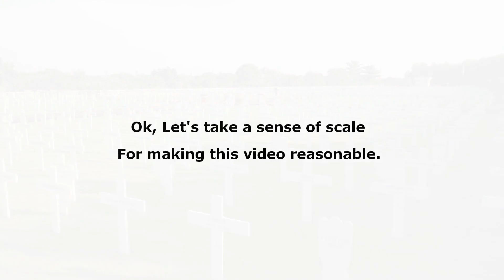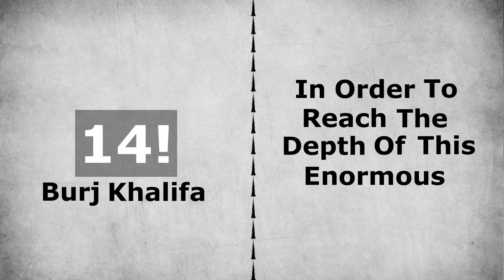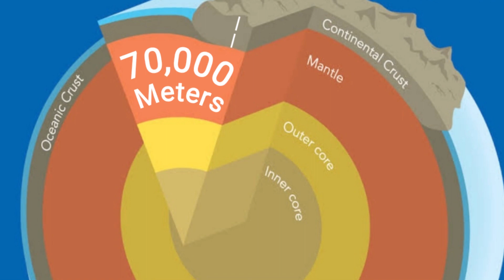How deep is the earth's surface?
In this episode of PerspicaceCafe, How deep we have to dig beneath our feet in order to reach the center of the earth? And how much humans have dug so far? And more..